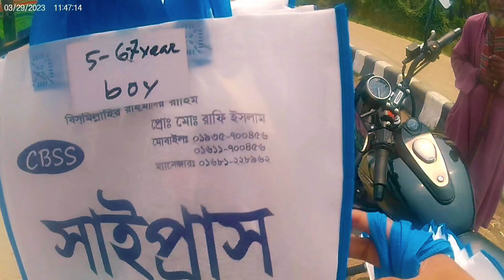নাতির জন্য ঈদের জামা দাদা খুব খুশি Part -6